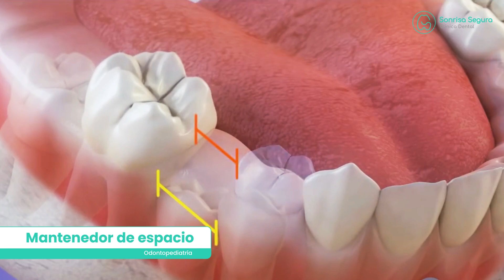¿Qué es un mantenedor de espacio?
En Sonrisa Segura contamos con expertos en odontopediatría que pueden ayudarte con los mantenedores de espacios y cualquier otra necesidad dental de tus hijos.😉